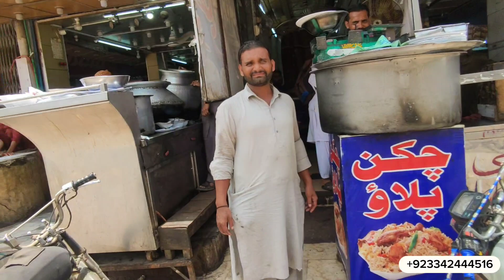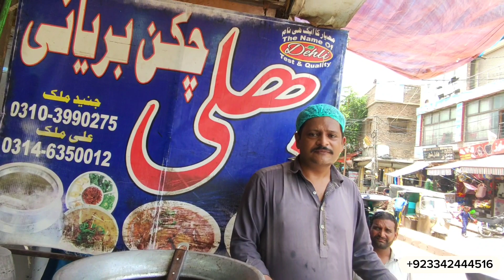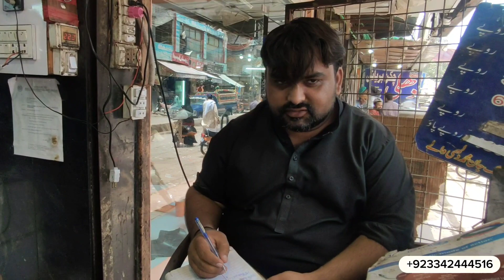biryani or pulao mein kya fark hai | biryani vs Pulao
ہمارے یوٹیوب چینل پر آنے کا بہت شکریہ ،
ہمارا مقصد میرپورخاص کو مکمل ریکارڈ کرنا ہے،
وہ گھر جہاں آپ پیدا ہوئے ،
 وہ گلیاں جہاں آپ کا بچپن گزرا ،
وہ سکول وہ میدان وہ بچپن کے دوست
سب کچھ جو آپ کو خوشی دے اورخوبصورت یادوں
سے جوڑ دے
ہمارے چینل کو سبسکرائب ضرور کیجئے گا
اور دلچسپی رکھنے والے دوست احباب تک شئیر
بھی کیجئے گا شکریہ
chicken biryani
biryani recipe
pulao recipe
Biryani vs Pulao
Biryani or Pulao
Biryani or pulao mein kya fark hai
Biryani aur pulao
Mirpurkhas biryani
Achi biryani
Sindhi pulao
sindhi pulao recipe
sindhi pulao recipe in urdu
sindhi pulao banane ka tarika
Mirpurkhas ki biryani
mirpurkhas
Mirpurkhas vloger
mirpurkhas city vlogs